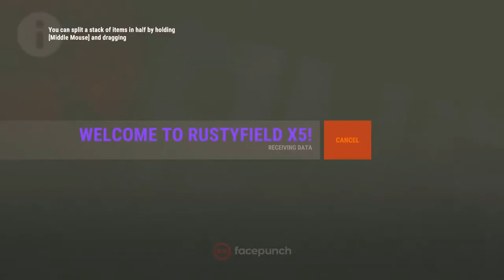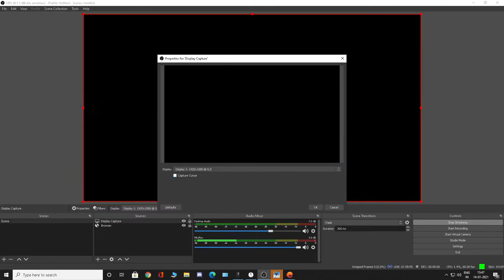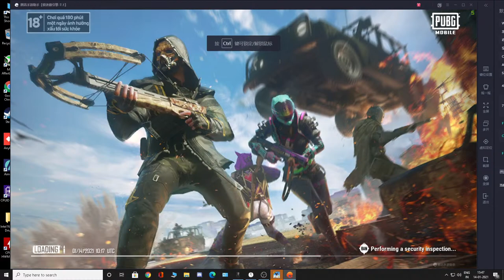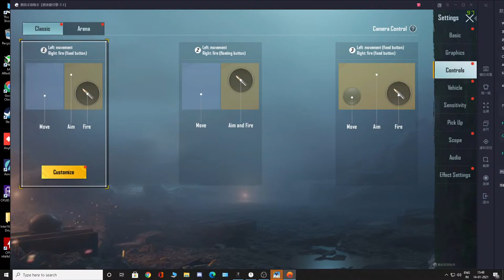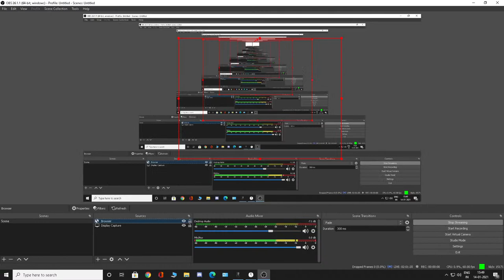RUST LIVE INDIA LOVE YOU ALL LETS TRY SOME PC GAME :p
Try Mulondo, Improves immune system, physical strength and endurance, produce energy, increase power.

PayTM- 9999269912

Supporters List-

1st Paytm - Bijay Chaudhary - INR ₹ 20.00
Highest Paytm - Bijay Chaudhary -  ₹ 250.00
1st Gpay - Please wait, you can be the one
Highest Gpay - Please wait, you can be the one

💻★★★  Specs ★★★💻

 💻 CPU - Intel® Core™ i9-9900K 3.6 Ghz Coffee Lake Processor (Overclocked to 5.0 Ghz)

 💻 GPU - EVGA GeForce RTX 2070 XC Gaming, 8GB GDDR6, Dual HDB Fans & RGB LED Graphics Card

 💻 Motherboard - MSI MAG Z390 Tomahawk Gaming Motherboard

💻 SSD 1 - Samsung 970 EVO Plus 1 TB NVMe M.2 PCIe Internal Solid State Drive

 💻 SSD 2 - SAMSUNG SSD 860 QVO 1TB

 💻 RAM - Gskill TridentZ RGB Series 2X8GB 3200MHz DDR4

 💻 PSU - CORSAIR RMX Series, RM750x, 750 Watt, 80+ Gold Certified, Fully Modular Power Supply

 💻 Cabinet - Corsair Carbide Series 175R RGB Tempered Glass Mid-Tower ATX

 💻 CPU Cooler - Corsair Hydro H115i Pro RGB Water Cooling System (Black)

 💻 Keyboard - Corsair K70 LUX RGB Mechanical Gaming Keyboard

 💻 Display - Dell S2417DG 24-inch 165Hz G-Sync Gaming Monitor

 📌 No Spam
 📌 No Self Promotion or Promoting Others
 📌 No Racism
 📌 No Profanity